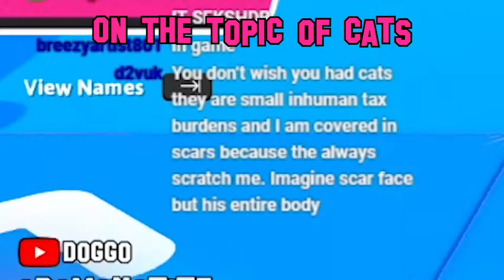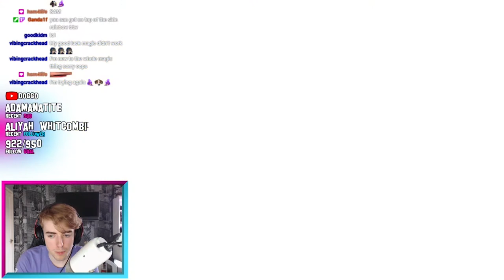How I became a top 5 Fall Guys player...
So I was bullying children in Fall Guys. Sorry for funny mic in this video :/ my mic settings were scuffed this stream...